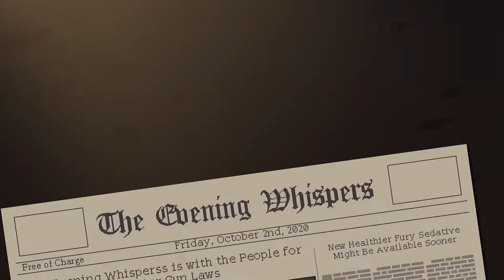Coffee Talk Walkthrough Part 11 No Commentary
Coffee Talk Walkthrough Part 1 No Commentary Gameplay
Coffee Talk Walkthrough Part 11 No Commentary Gameplay

Coffee Talk is a game about listening to people’s problems and helping them by serving up a warm drink out of the ingredients you have in stock. It is a game that depicts lives as humanly as possible, while having a cast that is more than just humans.

Immerse yourself in the stories of alternative-Seattle inhabitants, ranging from a dramatic love story between an elf and a succubus, an alien trying to understand humans’ lives, and many others modern readers will find strongly echo the world around them.